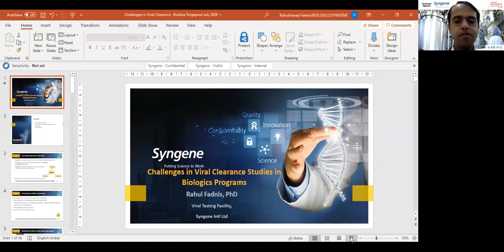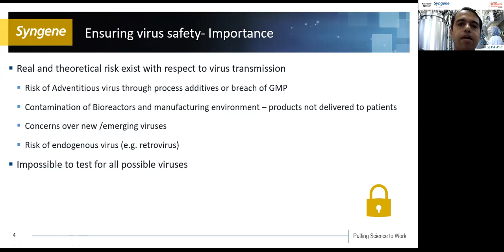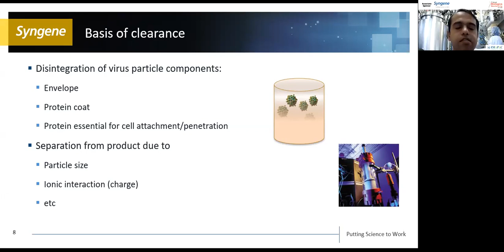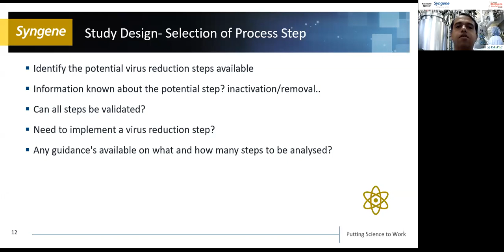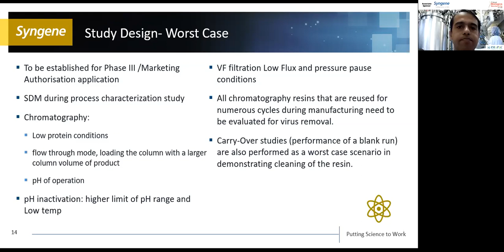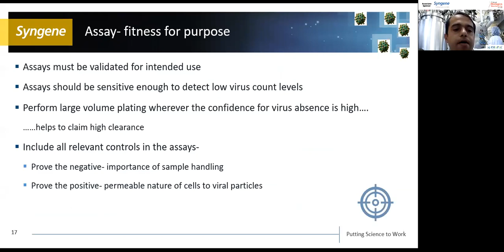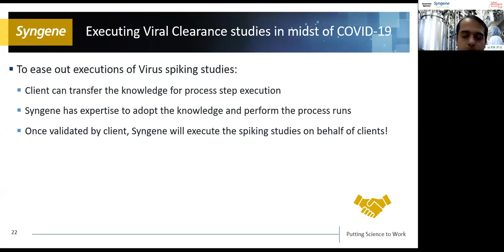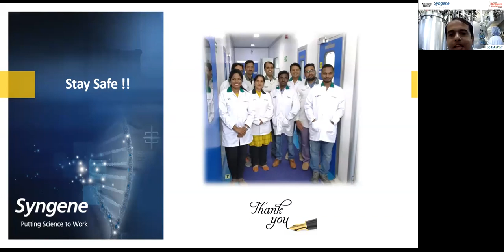Challenges in Viral Clearance Studies for Biologics Programs: Experiences & Learnings’ by Dr Rahul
Topic: Challenges in Viral Clearance Studies for Biologics Programs: Experiences and Learnings
By our keynote speaker Dr Rahul Fadnis, Head – Viral Testing Facility, Syngene
Presented at:  Biologics Manufacturing Asia 2020 Virtual Conference. (IMAPAC)

to know more about our capabilities in ViralTesting and Clearance services